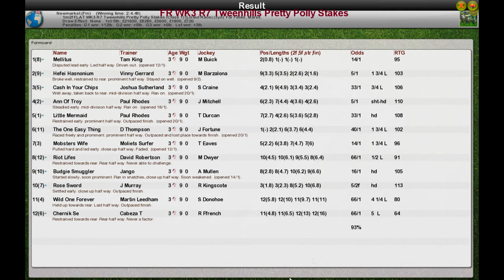FR WK3 R7 Tweenhills Pretty Polly Stakes